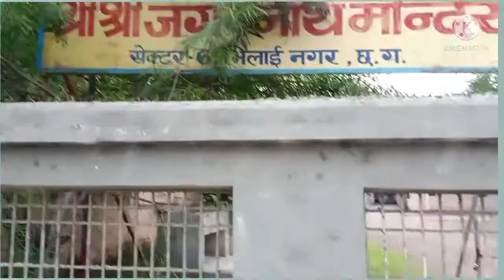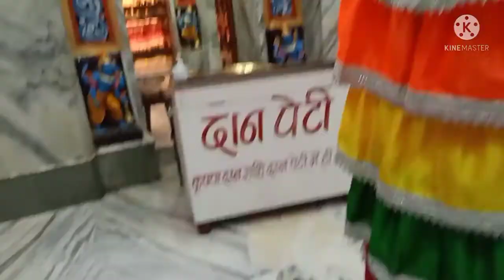my first video at jagannath temple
My first video at jagarnath temple sector area bhilai chattisgarh